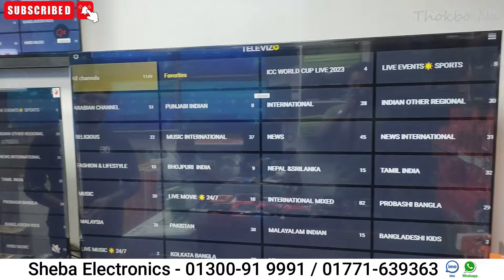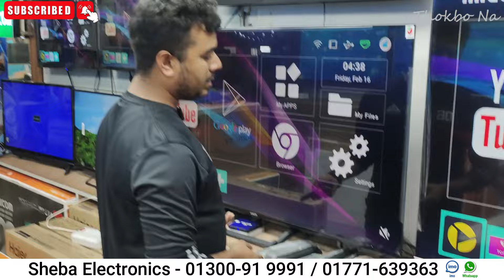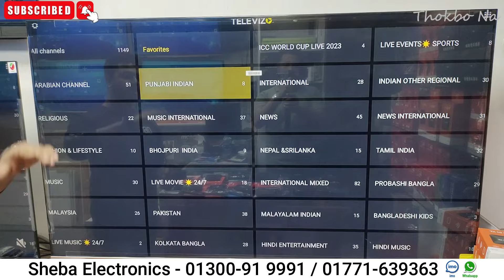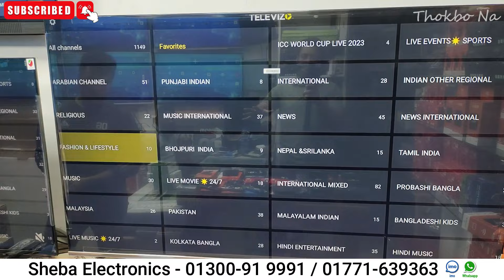Android Tv Box Price In Bangladesh 2023 😱TV Box Android 🔥Tv Box Price In Bangladesh 2023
স্মার্ট 🔥টিভি বক্স এর দাম জানুন || Android Tv Box Price In Bangladesh 2023😱Best Price Smart TV Box

Address: Sheba Electronics BD
Shop No: 620, Level: 6, Rajuk Shopping Complex,
Uttara Computer City, Uttara, Dhaka
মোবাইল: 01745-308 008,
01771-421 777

Smart Android Tv Box Price In Bangladesh 2022😱TV box price in BD🔥Tv Box Price In Bangladesh 2023
ডিশ লাইন ছাড়াই আজীবন ফ্রি’তে টিভি দেখুন | Android Tv Box Price In BD | Convert Normal TV to Smart TV
Smart Android TV Box Price in Bangladesh || Buy Best Price Smart TV Box || Sabbir Explore
স্মার্ট টিভি বক্স এর দাম জানুন 🔥 Android Tv Box Price In Bangladesh 😱 Best Price Smart TV Box 2023

tv box
tv box s
4k tv box
tv box price
smart tv box
tv box on 4k
tx 9 pro tv box
xiaomi tv box
best tv box 4k
free tv box
tv box 2023
hd tv box
tv box bd price
low price tv box
tv box price 2023
tv box price 2024
4k tv box android price
android tv box price in bd
smart tv box price in bd 2023
original tv box price in bd
xiaomi tv box s price in bd
tv box android
tv box connect to tv
tv box mxq pro 4k
tv box price in Bangladesh
tv box setup
tv box 2023
tv box h96 max
smart tv box setup
android tv box review bangla

mxq pro 4k android tv box price in bangladesh